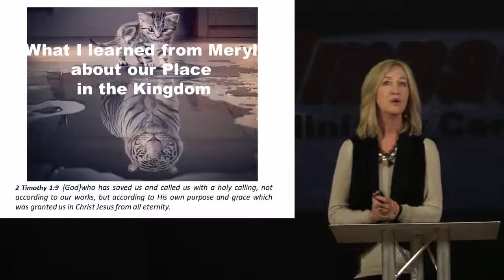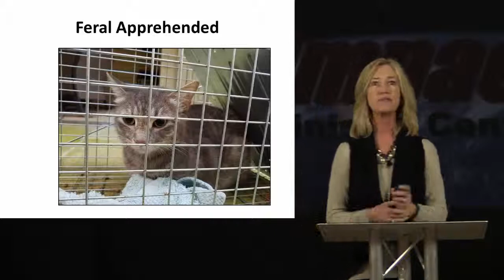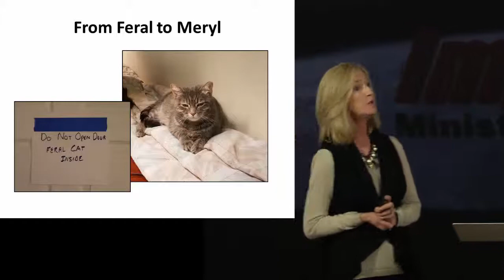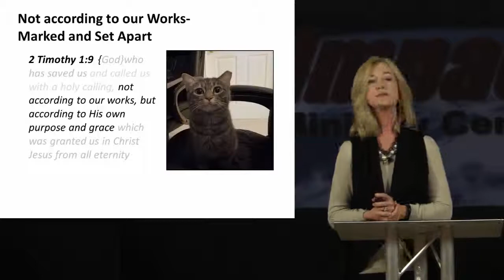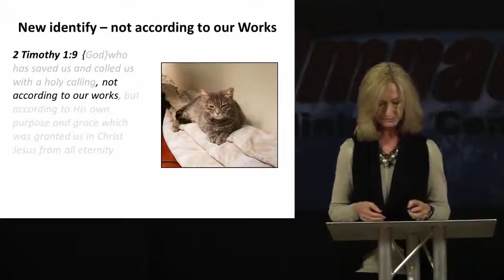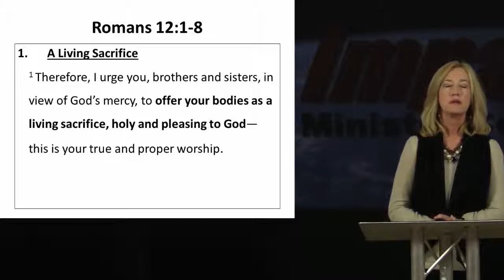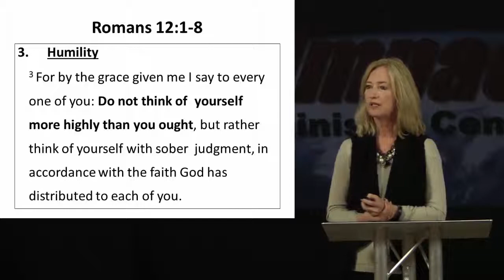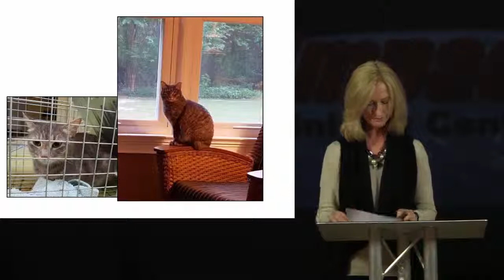Finding Your Place in God’s Kingdom – Laura Trivette – 1.17.2019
Laura Trivette recounts her story of rescuing a feral cat and adopting it into her family.  This story is used a model for us being brought into the Kingdom of God and given our place and purpose in God’s family. For better viewing choose 720p HD in the gear icon above on the Video Viewer